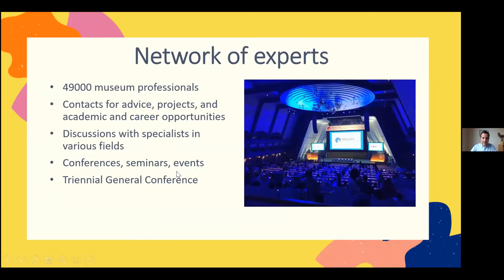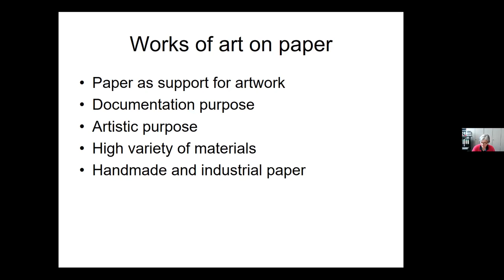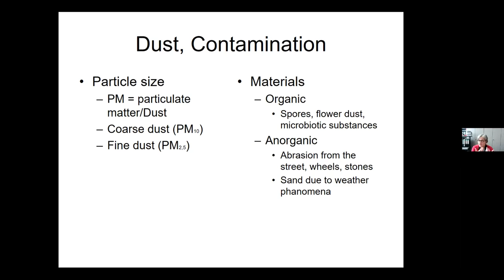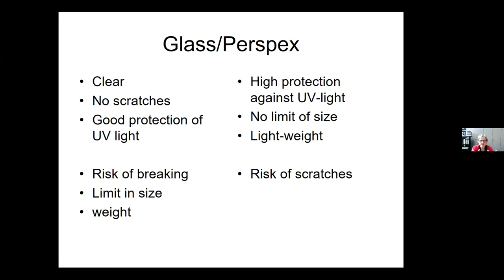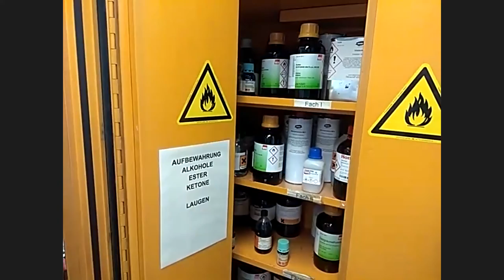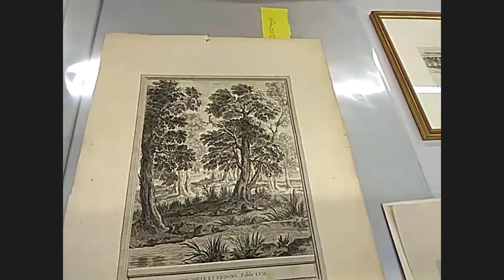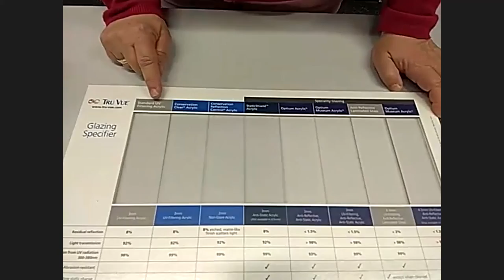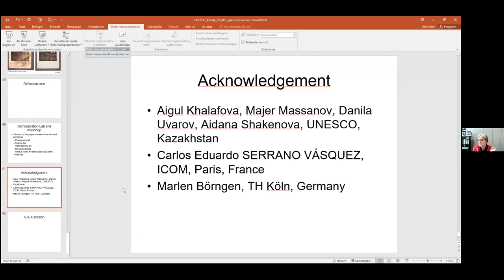Paper Conservation – Andrea Pataki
In order to provide museums with an opportunity to improve the skills of their staff in certain areas of professional activity, the UNESCO Cluster Office in Almaty is organising a series of online webinars to build the capacity of museum workers.

Theme: "Textiles Conservation".
Speaker: Ms Andrea Pataki – Professor at the Cologne Institute of Conservation Sciences at the Cologne University of Applied Sciences.

Кластерное Бюро ЮНЕСКО в Алматы проводит серию онлайн вебинаров по развитию потенциала музейных работников c целью предоставить музеям возможность повысить квалификацию своих сотрудников в отдельных областях профессиональной деятельности.

Тема: "Консервация бумаги".
Дата: 25 мая 2021 г.
Докладчик: г-жа Андрэа Патаки – профессор Кёльнского института наук в области консервации при Кёльнском университете прикладных наук.